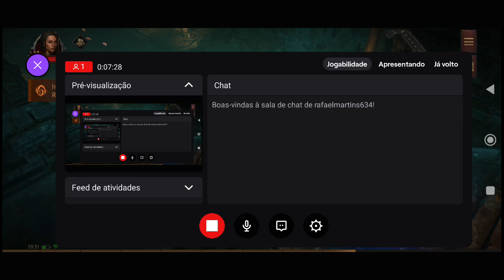começando com nova classe CRUZADO cap 1!!!!